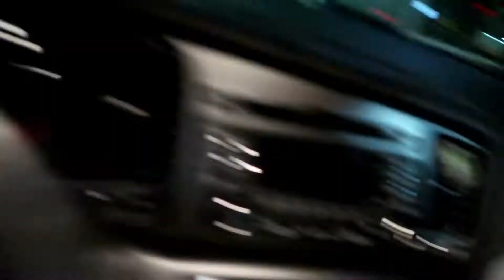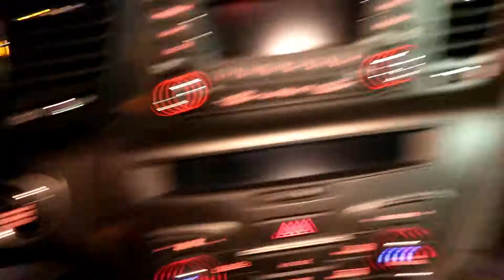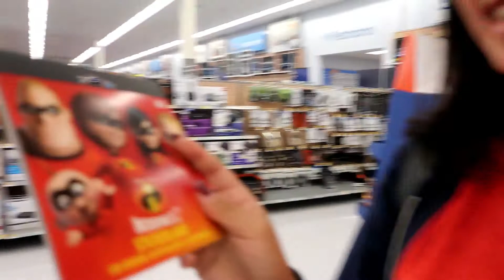WHO IS ENOC???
Been hearing about this new guy named 'Enoc'
Enoc does not have a channel yet but he wants to start one and he will soon!
Add me on Snapchat @DMNTDofficial

Love you all for killing it in support!